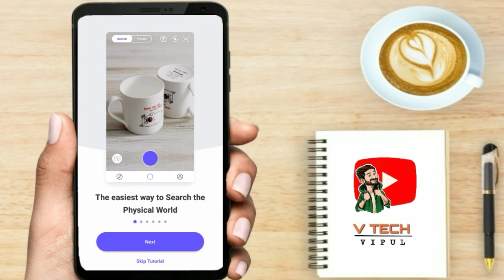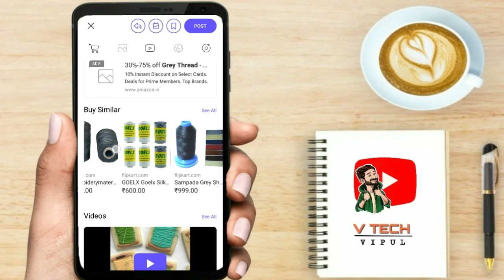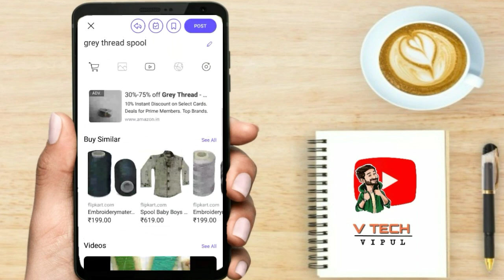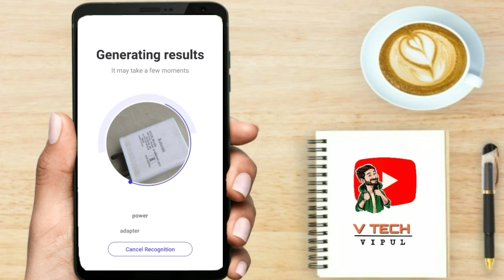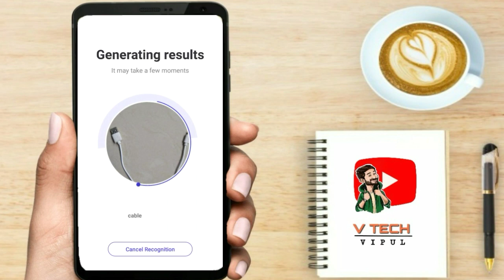Identify Unknown Thing By Uploading Photo - Camfind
Hello Friends..
In this video you will learn How to Identify Unknown Thing By Uploading Photo - Camfind